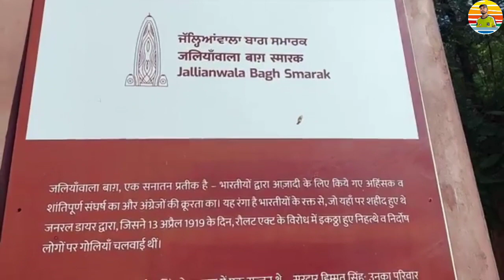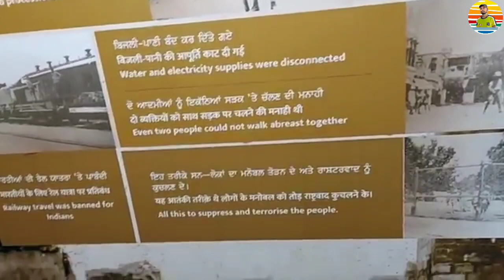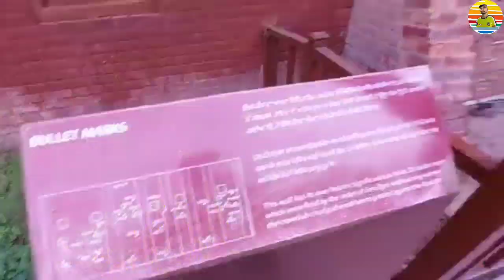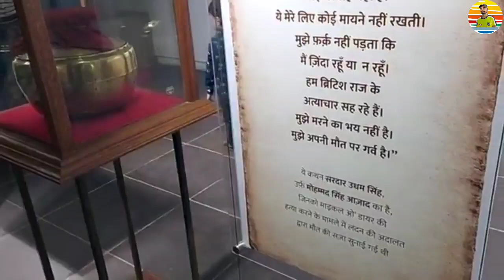Day -3 || Today Visit Jallianwana Bagh Smarak || It's Historical Place